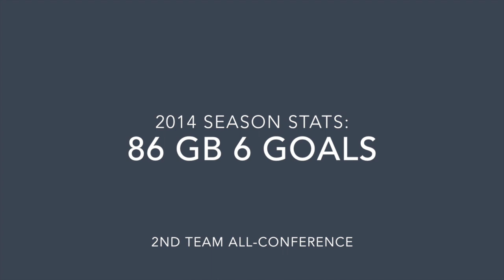Trevor Pattee LSM 2014 Season Lacrosse Highlights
Class of 2015 Eagle High School